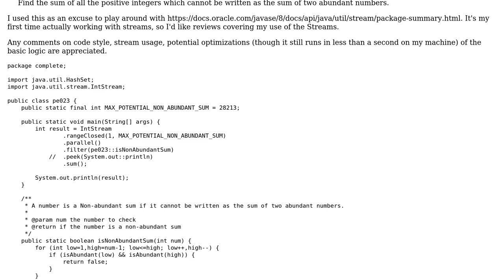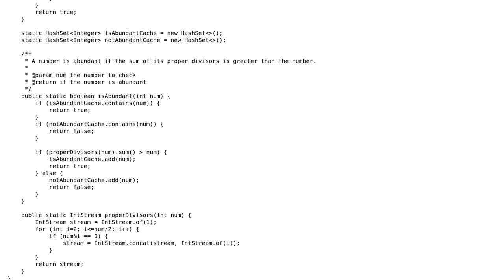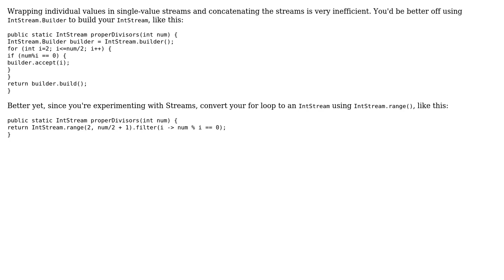Code Review: Project Euler #23 with Java8 Streams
With thanks & praise to God, and with thanks to the many people who have made this project possible! | Content (except music & images) licensed under CC BY-SA | Music | Images & others | With thanks to user Hank D user CAD97 and the Stack Exchange Network Trademarks are property of their respective owners. You are responsible for your own actions.